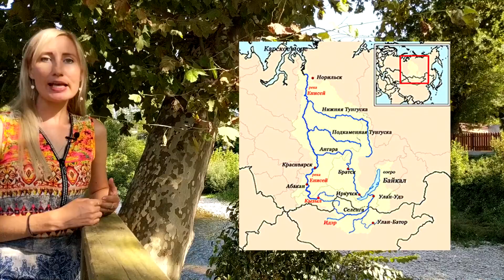Slow Russian / Rivers in Russia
In this slow Rusian video I'm going to tell you about the biggest rivers in Russia and I'm going to sing a little piece of a song about Волга.
And here is the original of the song, sang by Людмила Зыкина